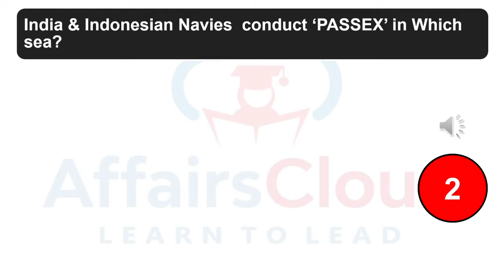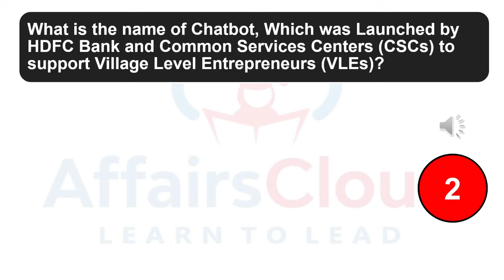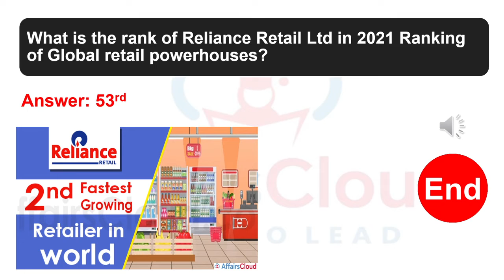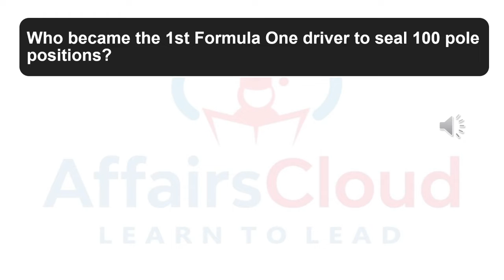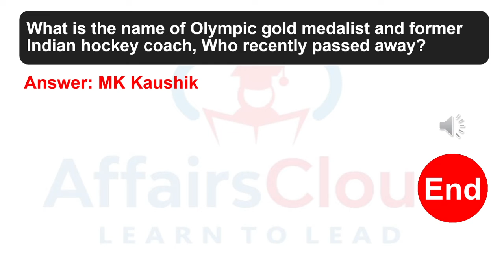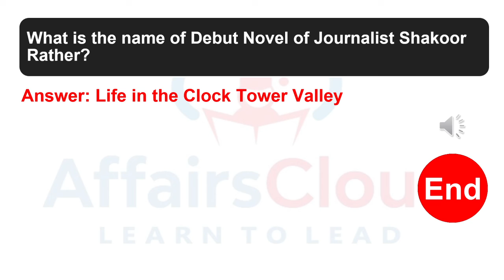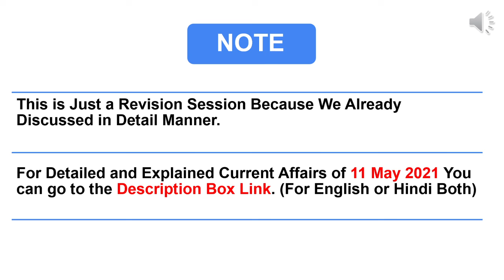Daily One Liner Revision | 11 May 2021 | Daily Current Affairs | SSC | Banking | PSC | Affairscloud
**Read Current Affairs 11 May 2021 - English**
This video contains Revision of Daily current affairs of May 11, 2021.
**AffairsCloud Excluded News 2020**
1.GA Questions Asked in IBPS Clerk Mains Exam 2020 – 90% Questions Covered by AC
2.GA Questions asked in SBI PO 2019 Main Exam
3.GA Questions asked in SBI Clerk Main Exam 2019
4.GA Questions asked in IBPS PO Main Exam 2019
5.GA Questions asked in RBI Grade B Prelims Exam 2019
6.GA Questions asked in IBPS RRB Clerk Mains Exam 2019
7.GA Questions asked in IBPS RRB PO Mains Exam 2019